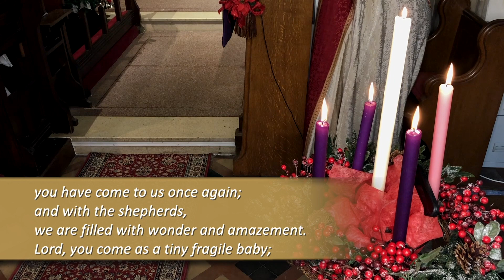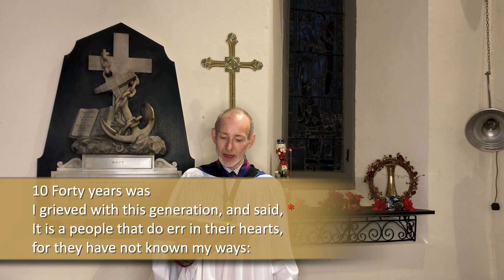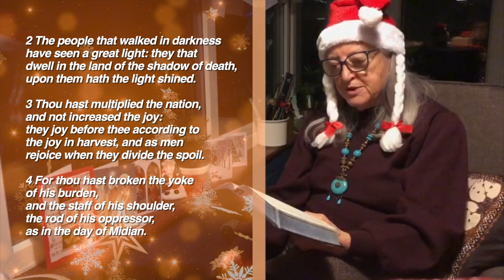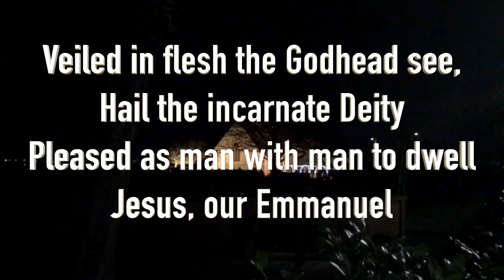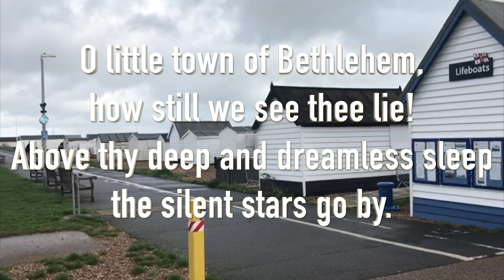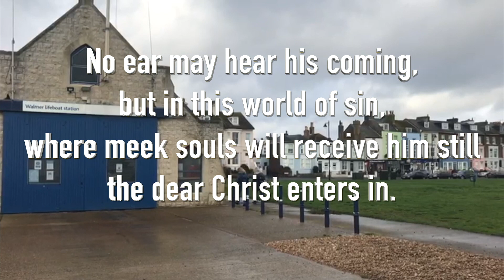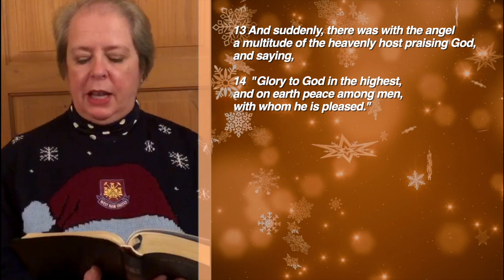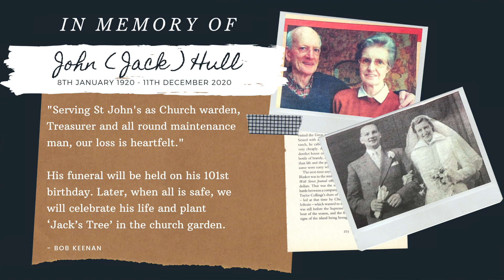Christmas Day - Holy Communion Church Service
Hello and Merry Christmas to all those watch, please join us on for our Christmas day Service of Holy Communion.
God bless you and May you have A Merry Festive Season